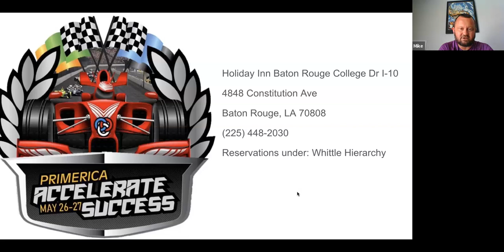AccelerateSuccessAlexSatTraining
Hear from NSD Mike Heyward best practices to grown your business and your personal life.